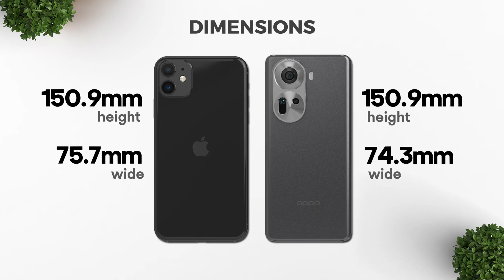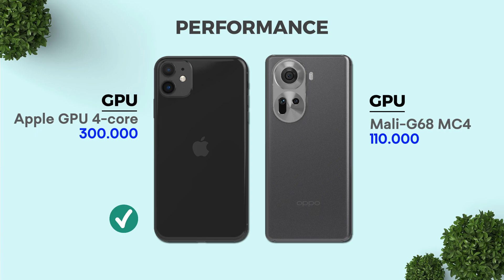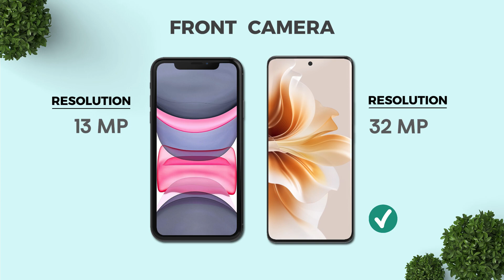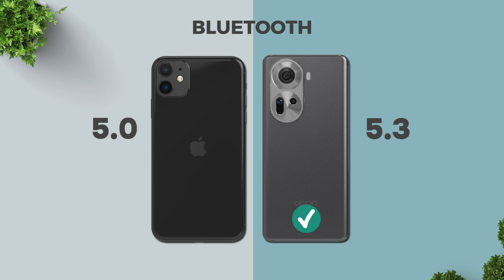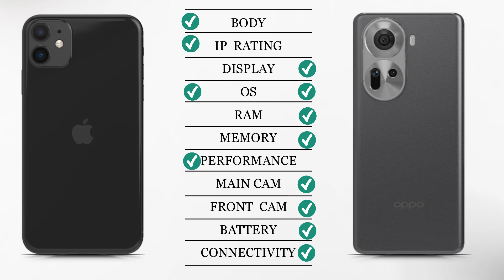iPhone 11 Vs Oppo Reno11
For friends who are curious about the comparison of the iPhone 11 & Oppo Reno11 cellphones, you can watch this video, remember but only animation.

✌🏻 and if there are errors, maybe friends can provide information in the comments column. And we also apologize if there are mistakes.
And if there is a mistake, we will also correct it in the description column.

👉🏻 And don't forget to click the LIKE button

Tagar;-
iPhone 11 Vs Oppo Reno11, iPhone 11, Oppo Reno11, iPhone 11 Vs Oppo Reno11 global,